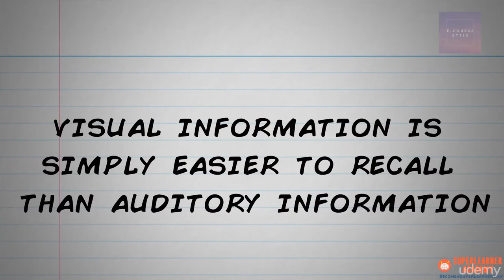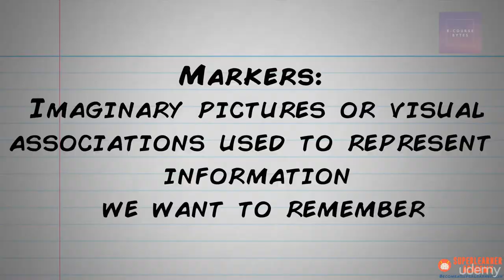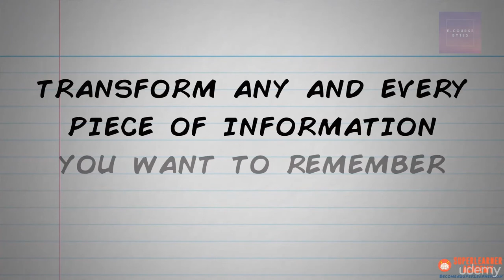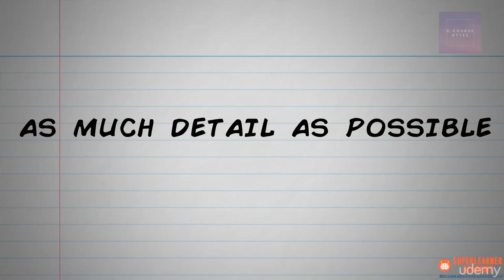The most powerful learning techniques for visual learners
MISCONCEPTIONS PRE-QUIZ II
Go through this pre-quiz and think intently about the answers to each question. Remember: whether you get the question right or wrong is irrelevant, and so no answers have been provided. If you are eager to know the correct answers, pay close attention to the subsequent lectures in the rest of this section.
 1. Which of these senses is the LEAST memorable, at least for most people?
A. Auditory (Hearing)
B. Olfactory (Smelling)
C. Taste
D. Visual (optical)
2. Why might visual sensory data be more memorable or faster than some of the other senses?
3. Can creativity be trained or taught? How?
4. Do you think creativity will be an essential part of the super learning methodology? Why?

learning methodology for adults
learning methods for students
best learning method for students
learning method for blind students
easy learning methods for students
different learning methods for students
effective learning methods for students
new learning methods for students
learning methods for medical students
learning methods pdf
e learning methodology pdf
active learning methodology pdf
teaching-learning methodology.pdf
cooperative learning method pdf
active learning method pdf
learning method meaning
meaningful learning methodology
learning methods for adults
best learning method for adults
different learning methods for adults
effective learning methods for adults
innovative learning methods for adults
new learningmethods for adults
best piano learning method for adults
unsupervised learning methods examples
community language learning method examples
bestlearningmethods for students
learning methods for dyslexic students
learning methods for elementary students
learning methods medical school
active learning methods pdf
participatory learning methods pdf
language learning methods pdf
e-learning methods pdf
cooperative learning methods pdf
simplified active learning methodology pdf
teaching learning method pdf
cooperative language learning method pdf
cooperative learning method of teaching pdf
jigsaw method of cooperative learning pdf
active learning techniques pdf
active learning teaching methods pdf
types of active learning methods pdf
list of active learning methods pdf
programmed learning method definition
meaningful learning method
approaches of teaching learning process
different approaches of teaching learning process
approaches of ict in teaching learning process
briefly discuss the relevance of methodology on teaching/learning process
techniques teaching learning process
best learning methods for adults
new learning methods for adults
best language learning methods for adults
teaching methods for adults with learning disabilities
teaching and learning methods for adults
best learning techniques for adults
best violin learning method for adults
best language learning method for adults
best learning methods for visual learners
active learning strategies pdf
101 active learning strategies pdf
101 active learning strategies pdf
active learning strategies book pdf
active learning strategies list pdf
types of active learning strategies pdf
teaching learning strategies meaning
meaningful learning methodology